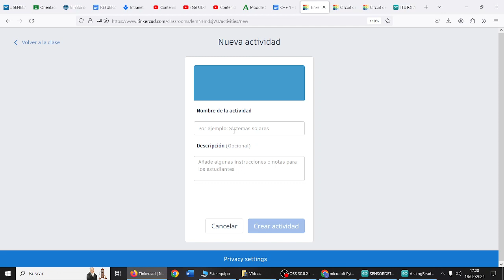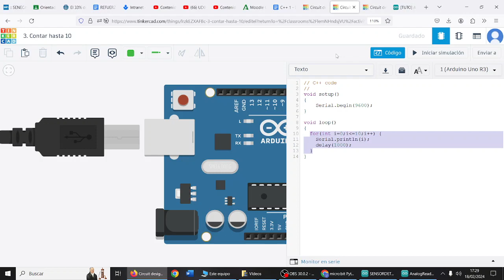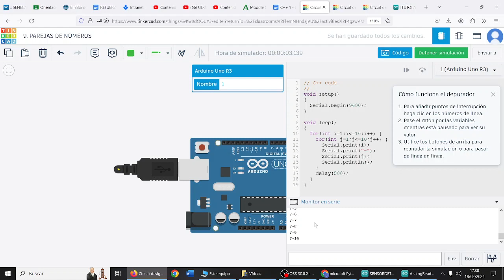Arduino Bucles anidados for Programación C++ TIC CDyPC 1 2 BACH IES Monterroso